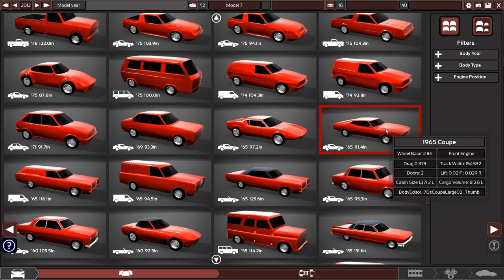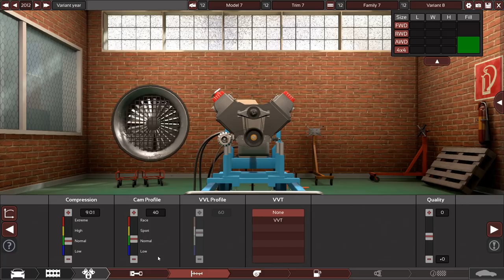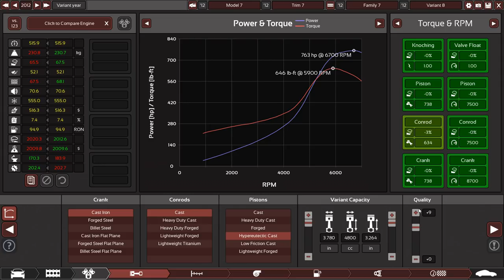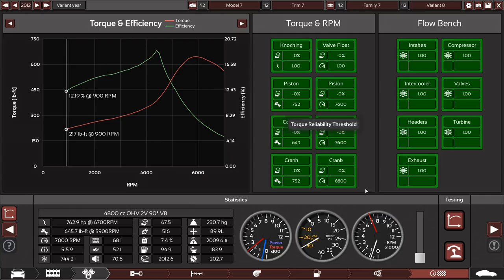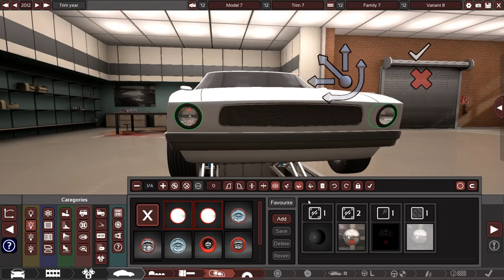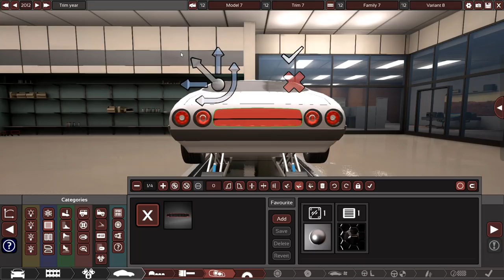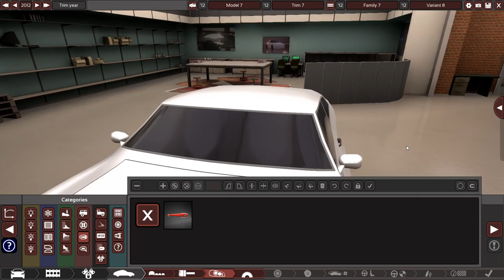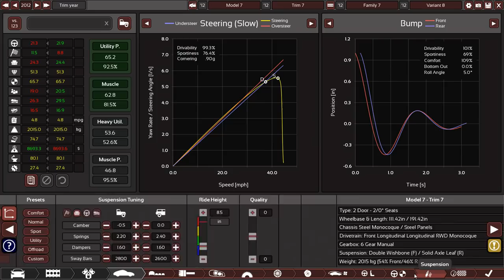700+HP Muscle Car Build & Test Drive. Automation/BeamNG